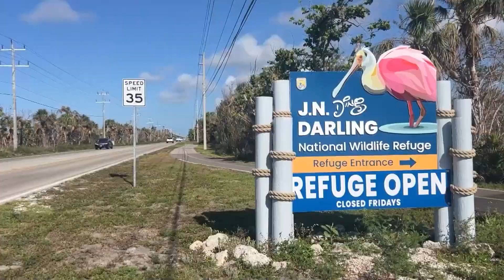Surviving the Storm: What happens to wildlife when a major storm hits?